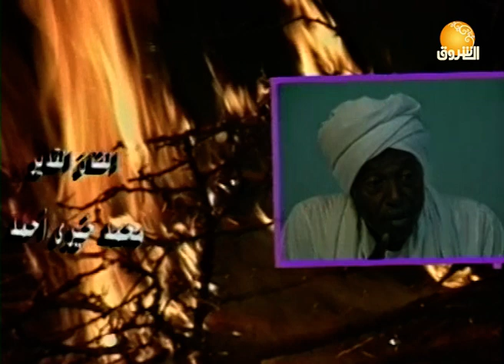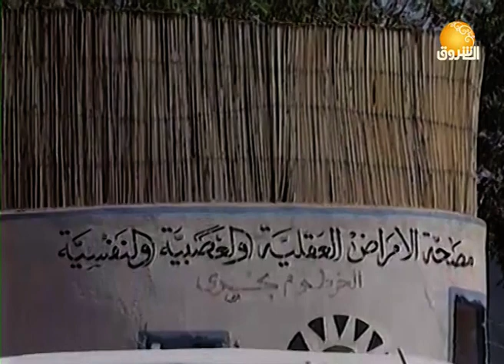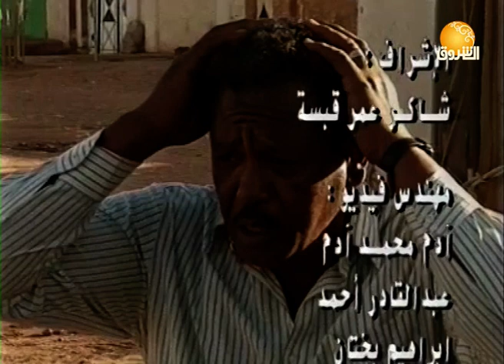مسلسلات | المسلسل السوداني | سكة الخطر ـ الحلقة السابعة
الشروق_ الفضائية
Ashorooq Tv
ـــــــــــــــــــــــــــــــــــــــــــــــــــــــــــــ